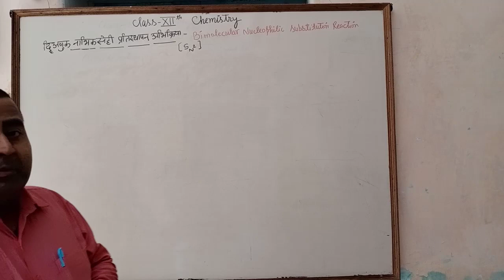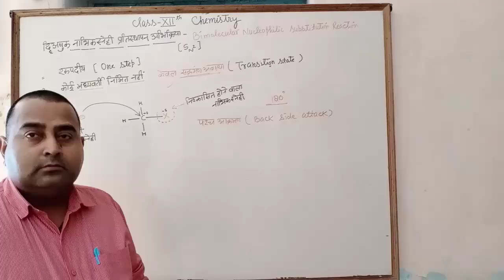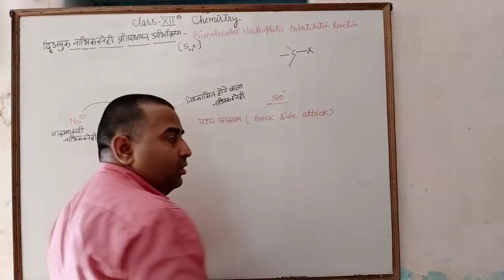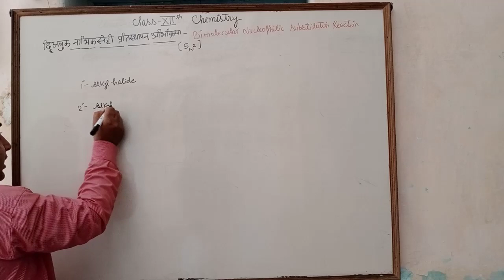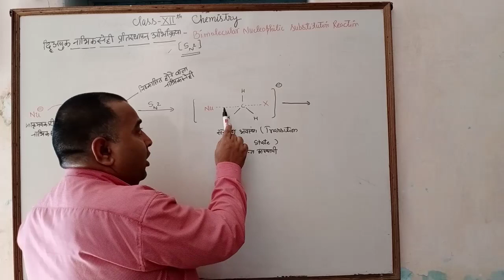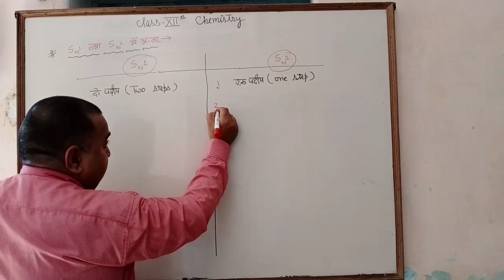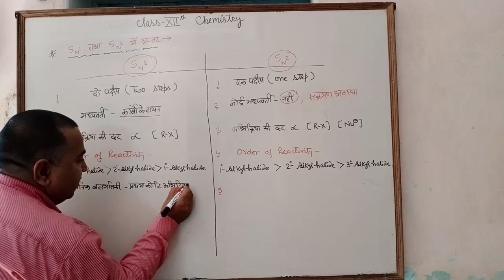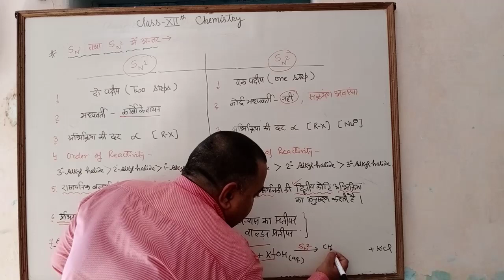Halogen Derivatives || Bimolecular Nucleophilic Substitution Reaction SN2 || Class 12 || 2020-21.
The SN1 reaction is a substitution reaction in organic chemistry. "SN" stands for "nucleophilic substitution", and the "1" says that the rate-determining step is unimolecular.
 Thus, the rate equation is often shown as having first-order dependence on electrophile and zero-order dependence on nucleophile. This relationship holds for situations where the amount of nucleophile is much greater than that of the intermediate. Instead, the rate equation may be more accurately described using steady-state kinetics. The reaction involves a carbocation intermediate and is commonly seen in reactions of secondary or tertiary alkyl halides under strongly basic conditions or, under strongly acidic conditions, with secondary or tertiary alcohols. With primary and secondary alkyl halides, the alternative SN2 reaction occurs. In inorganic chemistry, the SN1 reaction is often known as the dissociative mechanism. This dissociation pathway is well-described by the cis effect.
A reaction mechanism was first proposed by Christopher Ingold et al. in 1940.This reaction does not depend much on the strength of the nucleophile unlike the SN2 mechanism. This type of mechanism involves two steps. The first step is the reversible ionization of alkyl halide in the presence of aqueous acetone or ethyl alcohol. This step provides a carbocation as an intermediate.

Finkelstein reaction and Swarts reaction:-

DDT video link:-

BHC Video Link:-

Hunsdieckar  Reaction:-

Freeons:-

Diazotisation Reaction:-

The Ullmann reaction or Ullmann coupling.

Carbylamine Reaction:-

Darzen Reaction:-

Terminating and Non Terminating Numbers:-

Number System :-

If you have any query then you can leave a comment in comment section.